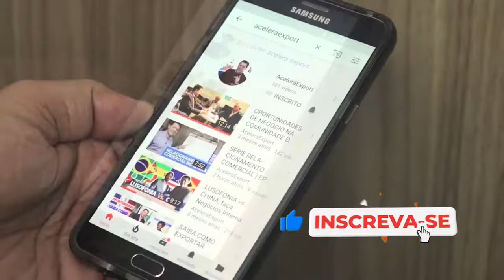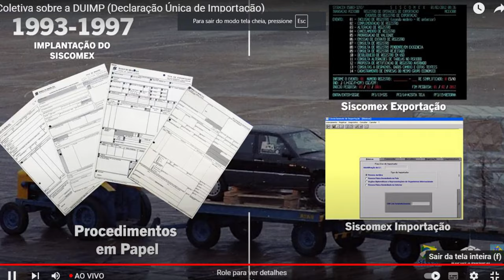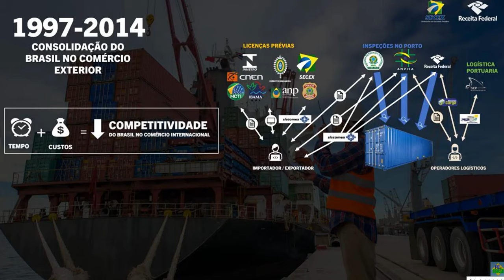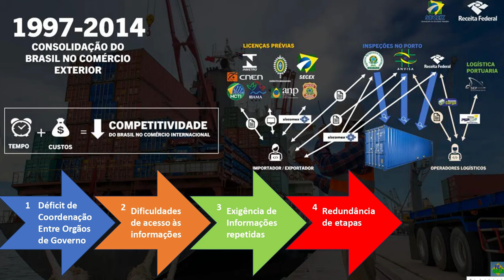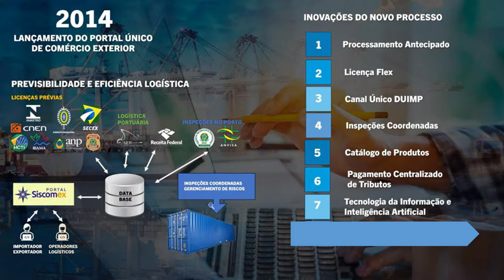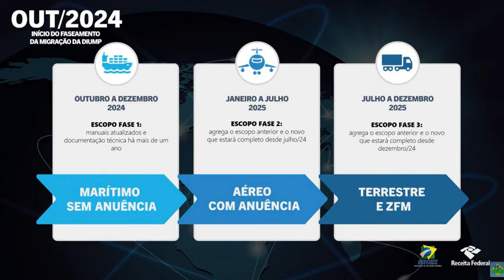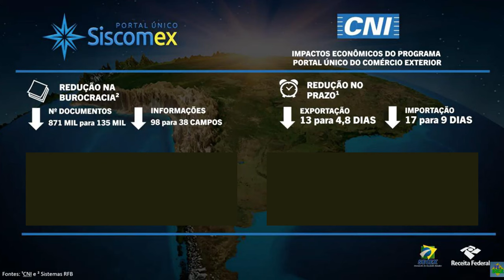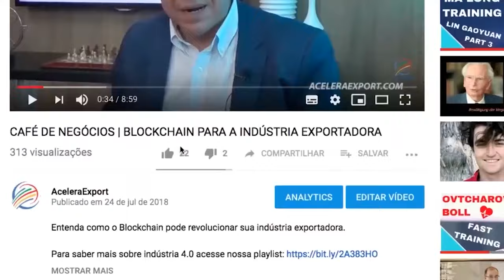NPI NOVO PROCESSO DE IMPORTAÇÃO - MIGRAÇÃO PARA DUIMP - ACELERAEXPORT